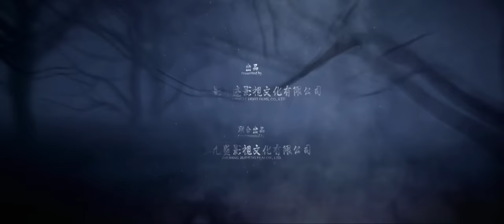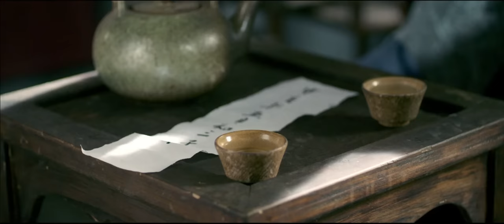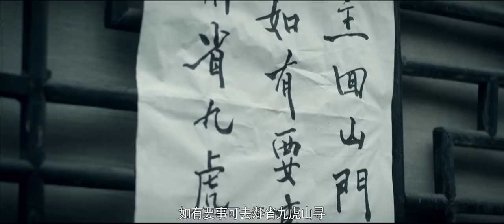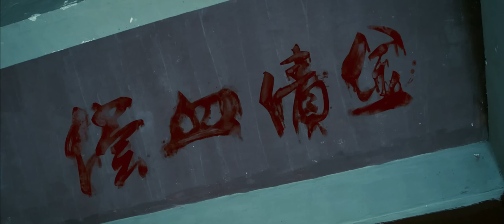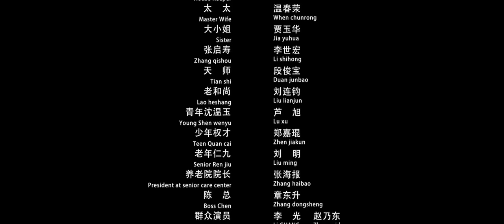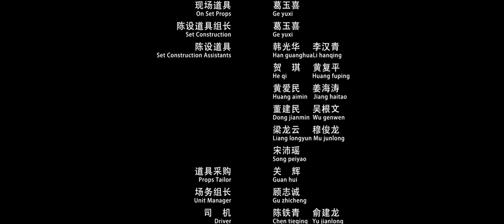邪魔娘 | 她在新婚之夜被厉鬼上身，捉鬼道士火速下山除魔 | 恐怖 | 悬疑 | ENGSUB | 苏菲 刘骐 陈国良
讲述清末民国初期一位在省城上学的大户人家少爷因姐夫暴毙火速赶回家奔丧，夜里在回家路上于树林中搭救一姑娘，后发现姑娘长相貌美遂将其带回自己府内做丫鬟，伺候爹妈。该女子名为丽娘，少爷与丽娘日久生情，大婚之夜，丽娘被一厉鬼鬼上身，家里请来道士降服厉鬼，并将厉鬼封印在镜子之中，但这只是所有恐怖灵异事件的开始，佛堂祭奠的神秘之物，家中老爷的恐怖叫声，府中人的离奇之死，所有发生的一切将揭开一段鲜为人知的前朝旧事.

导演: 王健 / 李纪正
编剧: 马宁 / 张翔宇 / 王健 / 李纪正
主演: 苏菲 / 刘骐 / 杨济妤 / 陈国良
类型: 悬疑 / 恐怖
制片国家/地区: 中国大陆
语言: 汉语普通话
片长: 94分钟